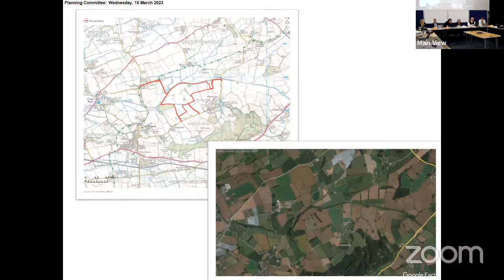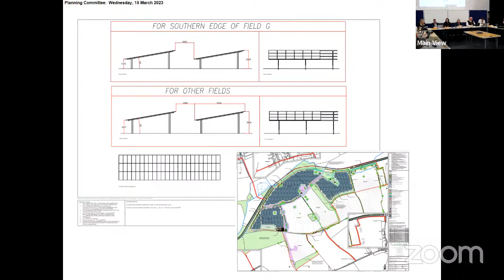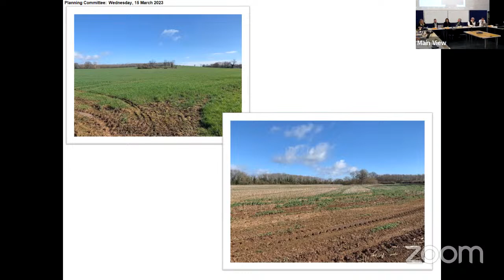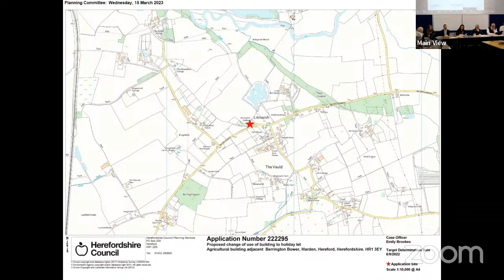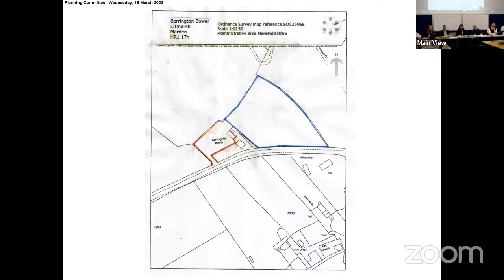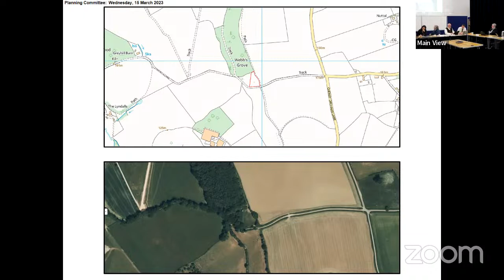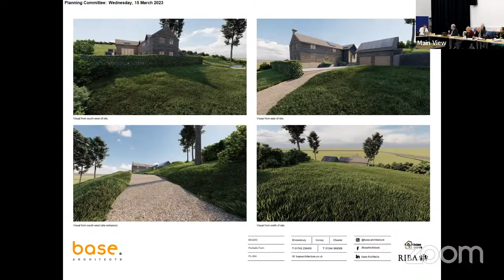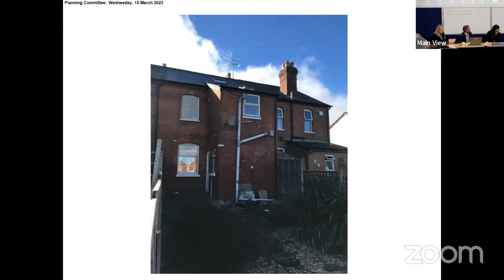Planning and regulatory committee - Wednesday 15 March 2023 10.00 am